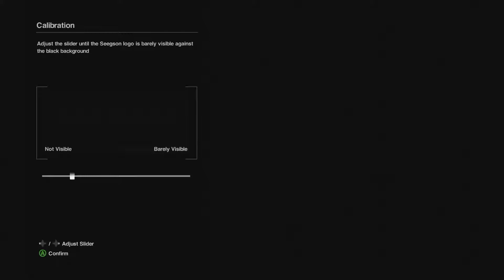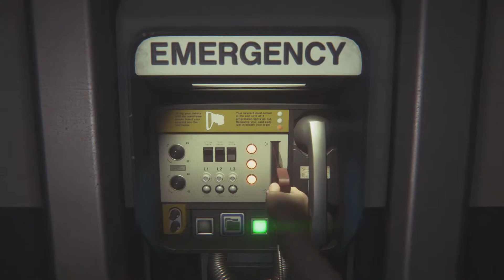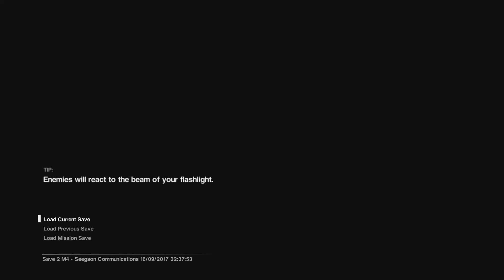ZTGA Alien: Isolation - (Halloween Special)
This time on ZTGA, Zach and Tony decide to play Alien: Isolation and experience the horrors that await them in space where no one can hear you scream...

Happy Halloween!